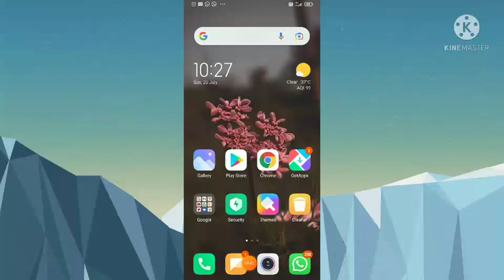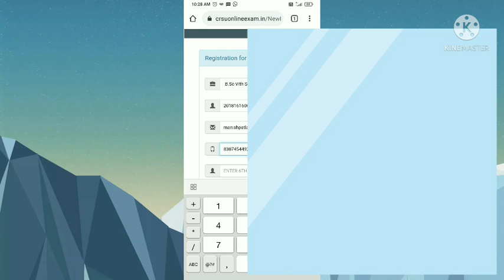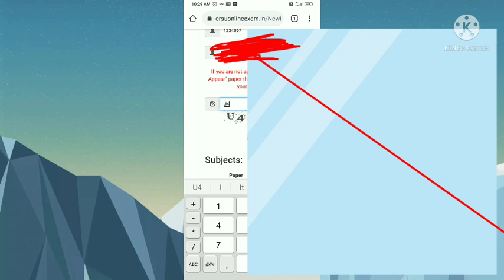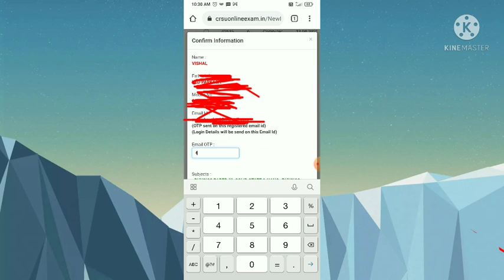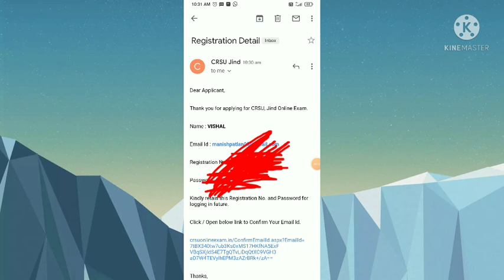crsu online exam registration 2022 | crsu ऑनलाइन एग्जाम registration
crsu online exam registration 2021 | crsu online exam | crsu ऑनलाइन एग्जाम registration | crsu |

is video mein bataya Gaya hai ki aap crsu online exam ke liye registration kaise kar sakte hain. mujhe ummid hai ki aapko yah video pasand aayi hogi.

CRSU Online exam link

Online exam registration link

CRSU result link

CRSU admit card dowload link

Social Media Link:
Educational Information and Haryana university update pany ky liy mujy Instagram and Twitter per follow Karen😊